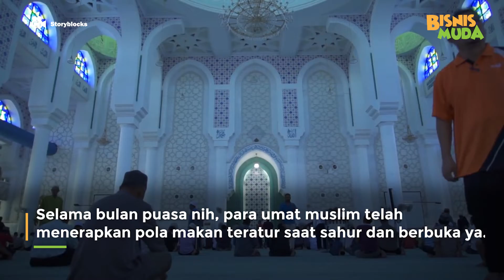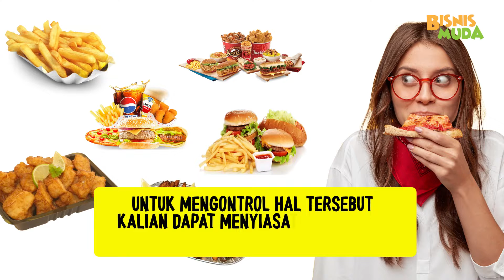Atur Pola Makan Saat Liburan Jangan Sampai Berlebihan!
Setelah tiga puluh hari berpuasa akhirnya sampai di hari raya idul fitri. Selain berkumpul dengan keluarga, menikmati hidangan yang tersedia bisa buat lupa konsumsi yang berlebihan ya. Terlebih banyak makanan yang bersantan dan berlemak yang tak bisa dihindari. Agar tubuh tetap sehat, ada beberapa hal yang harus kalian perhatikan. Simak video ini sampai habis ya!